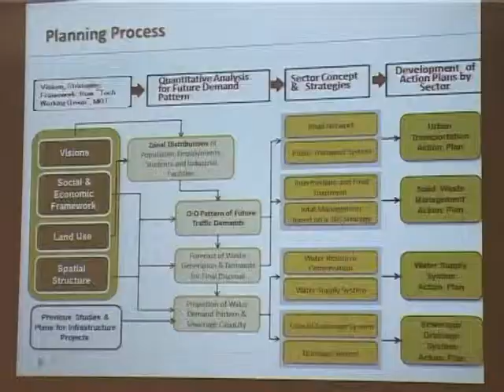PLANI URBANISTIK BASHKIA NIS KONSULTIMET ME GRUPET E INTERESIT LAJM